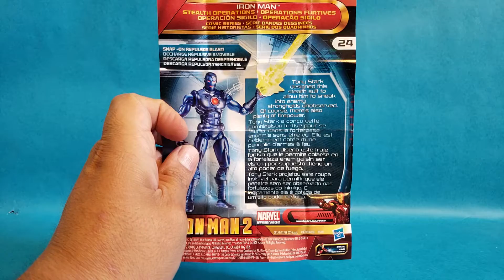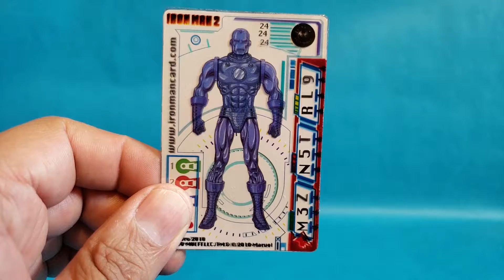Iron man Stealth Operations | Iron man 2 3.75 | Hasbro 2010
Hola amigos, en esta ocasión les traigo una nueva revisión de Iron man 2, la armadura de operación sigilo.

Like, comenten y compartan.